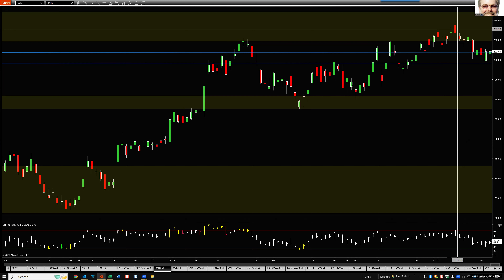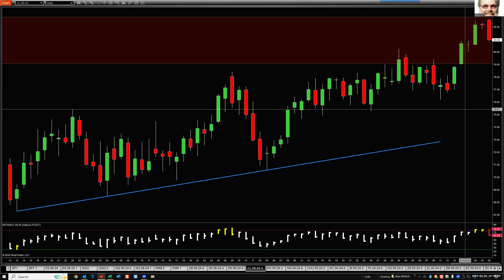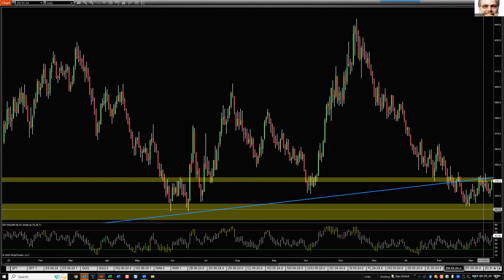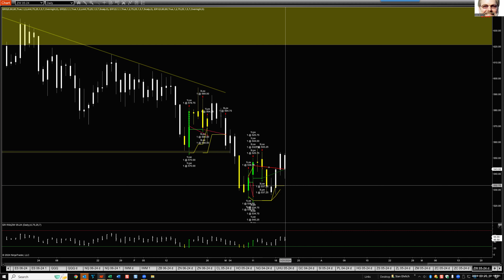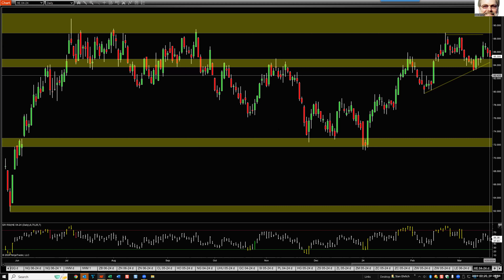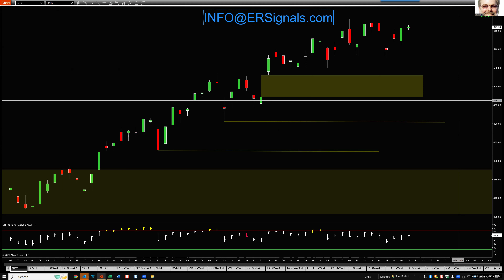03-20-2024 Market Analysis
Still expecting a bearish retracement back to support.

Risk Disclosure: Futures and forex trading contains substantial risk and is not for every investor. An investor could potentially lose all or more than the initial investment. Risk capital is money that can be lost without jeopardizing ones’ financial security or life style. Only risk capital should be used for trading and only those with sufficient risk capital should consider trading. Past performance is not necessarily indicative of future results.Risk Disclosure: Futures and forex trading contains substantial risk and is not for every investor. An investor could potentially lose all or more than the initial investment. Risk capital is money that can be lost without jeopardizing ones’ financial security or life style. Only risk capital should be used for trading and only those with sufficient risk capital should consider trading. Past performance is not necessarily indicative of future results.